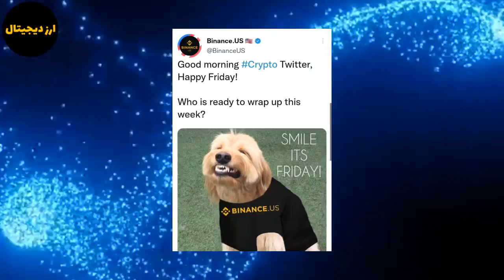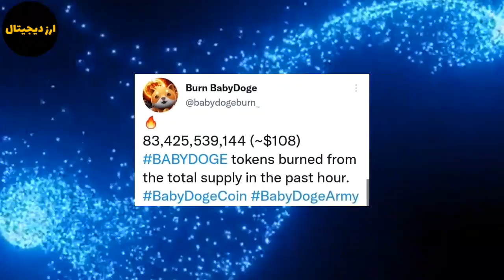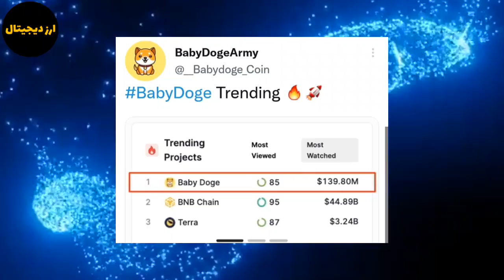فوری بیبی دوج در این هفته در بایننس لیست می شود؟ بیبی دوج به قیمت 0.00005$میرسد؟ رتبه اول بیبی دوج؟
سسلام در این ویدیو به تحلیل و بررسی بیبی دوج پرداختم فوری بیبی دوج در این هفته در بایننس لیست می شود؟ بیبی دوج به قیمت 0.00005$میرسد؟ رتبه اول بیبی دوج؟ با ما همراه باشید.